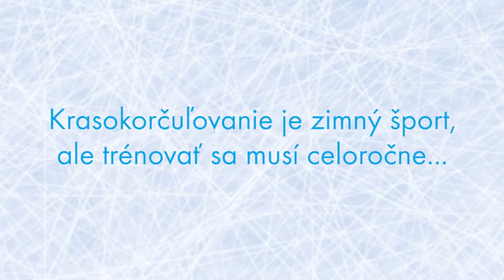ME v krasokorčuľovaní: Katka Brychtová a jej detský sen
The video includes english subtitles.